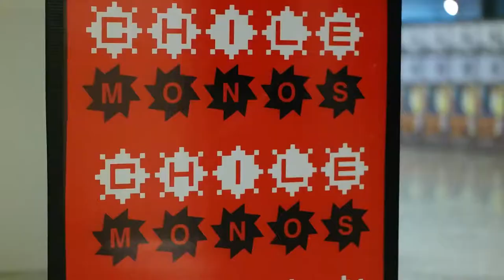Montaje MIM en Chilemonos - GAM - Así trabaja nuestro equipo de Exhibiciones